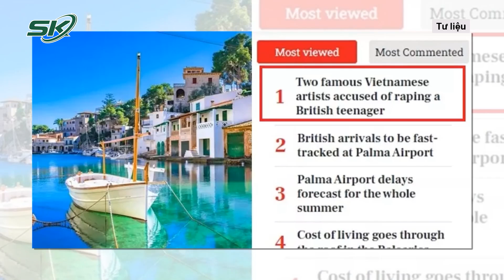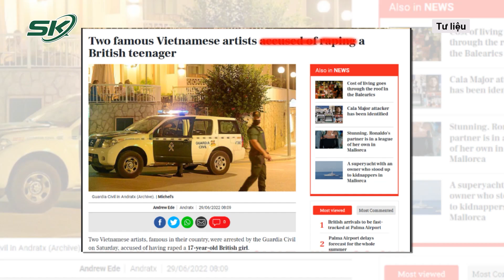Rò Rỉ Diễn Biến Mới Vụ 2 Nghệ Sĩ Việt Bị Bắt Ở Tây Ban Nha | SKĐS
SKĐS | Liên quan đến vụ việc 2 nghệ sĩ Việt bị bắt ở Tây Ban Nha. Mới đây, trang Majorca Daily Bulletin đã cập nhật thêm thông tin chi tiết vụ việc của hai nghệ sĩ sau khi bị cô gái 17 tuổi người Anh tố có hành vi đồi bại. Trang này đưa tin, hai nghệ sĩ Việt bị một số khách du lịch người Đức và bồi bàn của nhà hàng khống chế cho đến khi cảnh sát đến.

Mời quý vị và các bạn xem thêm: Cảnh Sát Tây Ban Nha Tiết Lộ Lý Do Chưa Công Bố Danh Tính 2 Nghệ Sĩ Việt Bị Bắt